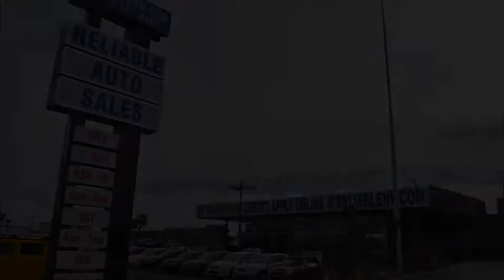2014 Hyundai Elantra used, Clark County, Las Vegas, Henderson, North Las Vegas, Saint George, Utah 2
2014 Hyundai Elantra